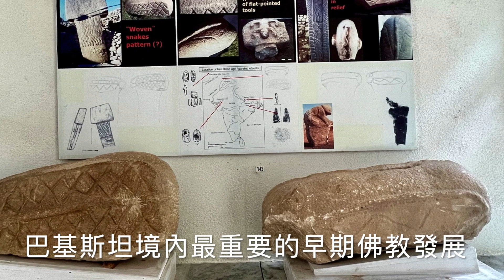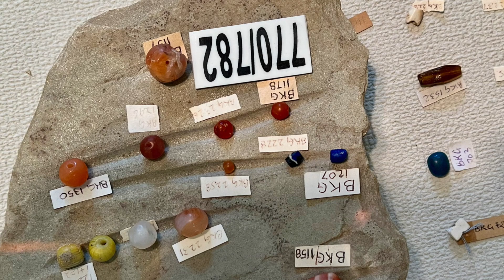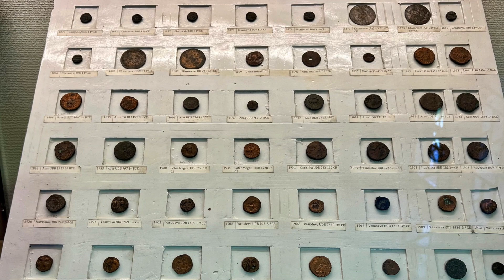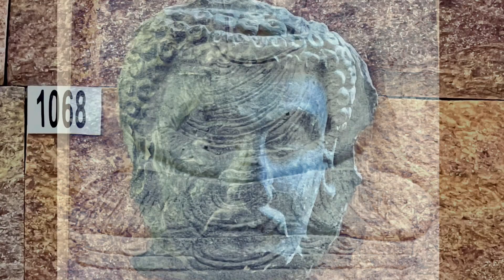112年9月15日～巴基斯坦～史瓦特博物館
史瓦特博物館 SWAT MUSEUM】:以收藏在史瓦特谷地出土的佛教古文物而聞名。此博物館曾受不少天災人禍影響，終在 2014 年重新開幕對外開放，收藏豐富的犍陀羅時期佛教文物，見證
佛教初期繁榮的一面。
史瓦特博物館建於於1959年，由意大利考古團斯瓦特和主持下斯瓦特瓦利包含他的個人文物收藏，後來在博物館日本政府的幫助下擴建，在2005年的克什米爾地震中遭到嚴重破壞。2007年，隨著巴基斯坦政府與塔利班之間的戰爭，博物館被關閉，其收藏被轉移對塔克西拉博物館， 2008 年 2 月附近發生了炸彈爆炸，造成多人死亡並損壞了博物館。塔克西拉博物館於2011年7月歸還給2,700 件物品史瓦特博物館，一個新的抗震博物館於 2014 年12月11日開放。